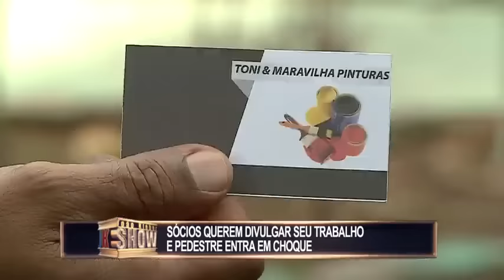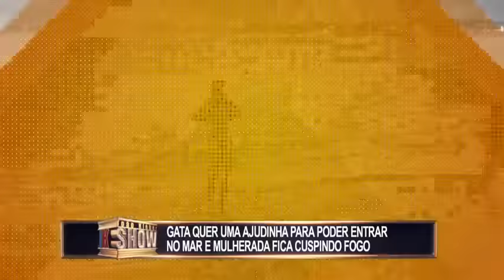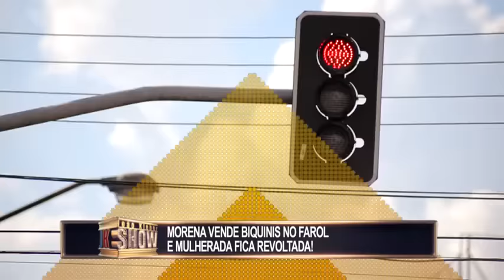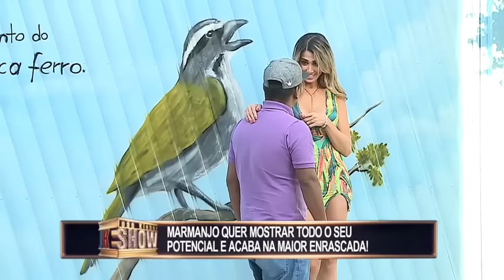Pegadinhas do João Kleber Show Completo 03 02 2019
PEGADINHAS JOÃO KLEBER
PEGADINHA
VIDEOS ENGRAÇADOS
VIDEOS DE COMEDIA
PEGADINHA CANAL BOOM
JULIO COCIELO INUTILISMO WHINDERSON NUNES
PEGADINHA FAUSTÃO
PEGADINHA DOMINGO
VIDEO DE PEGADINHA
VIDEO ENGRAÇADO DE COMÉDIA